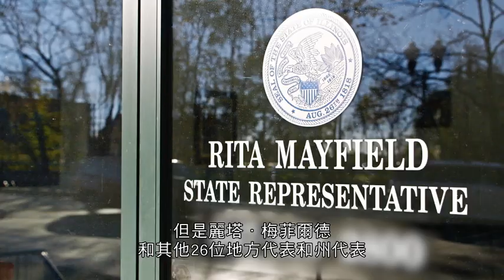巨星環境保衛戰 EP8：超越煤炭運動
EP8：減碳大挑戰 Uprising

艾美莉卡・弗瑞娜前往伊利諾州，了解美國過度依賴的燃煤電廠所引起的爭議，因為燃煤電廠會排放造成氣候變遷的二氧化碳，卻仍是主要的供電來源。雪歌妮・薇佛探索中國爆發性的經濟成長，以及該成長對當地甚至對全球環境所造成的影響。